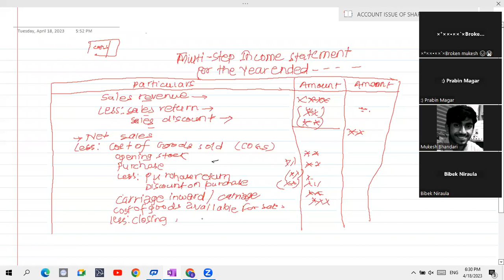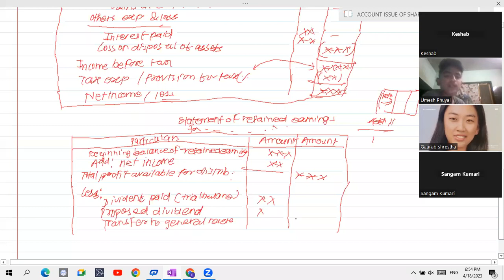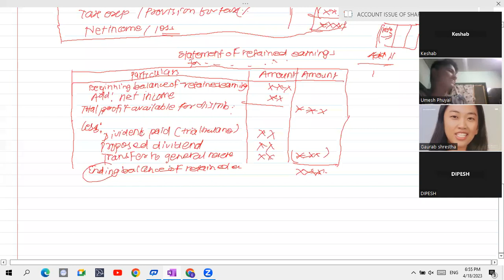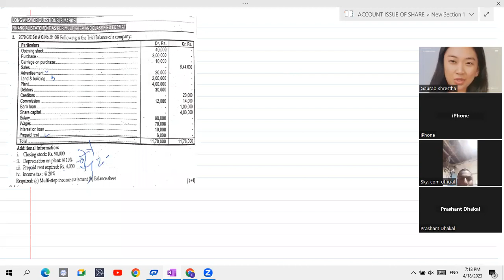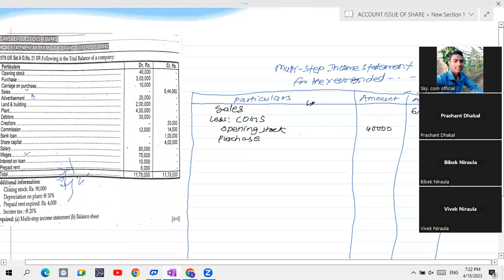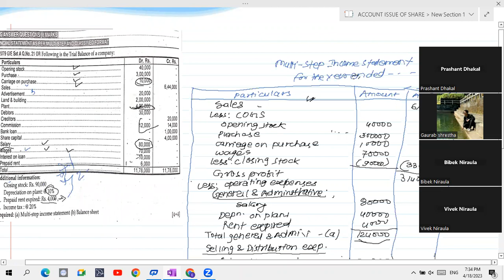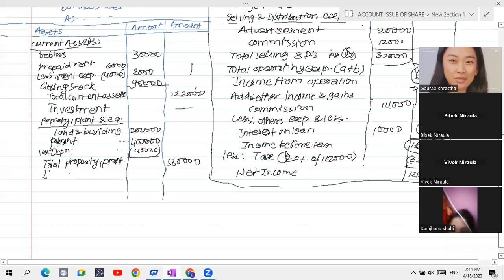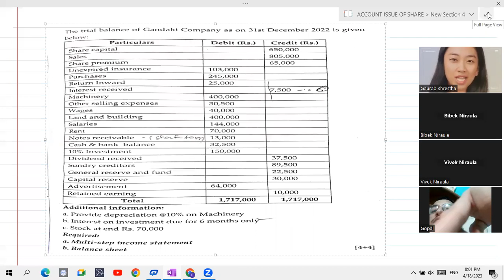Class 12 Account: Multi-Step Income Statement(Tips and Tricks, Explanation) From live class!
This video contains the recording of the multistep income statement for class 12 that happened yesterday.